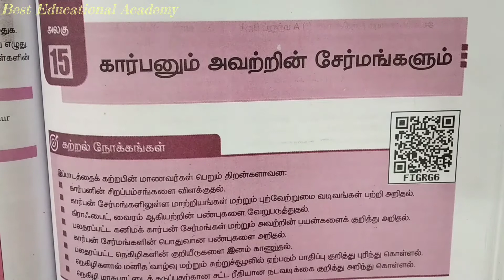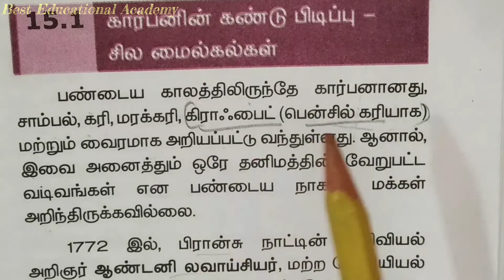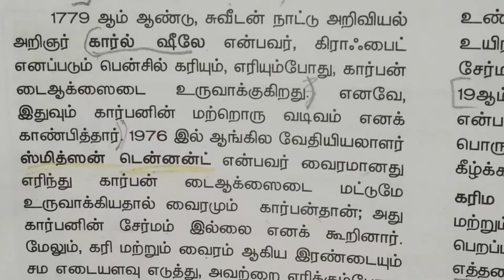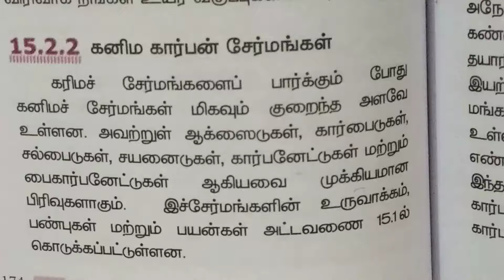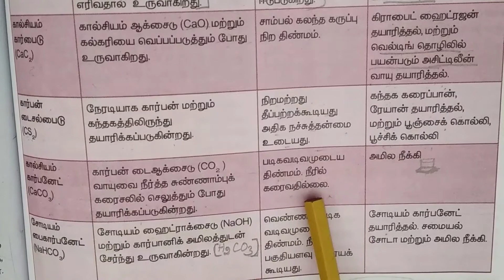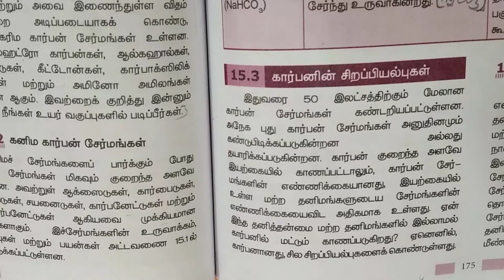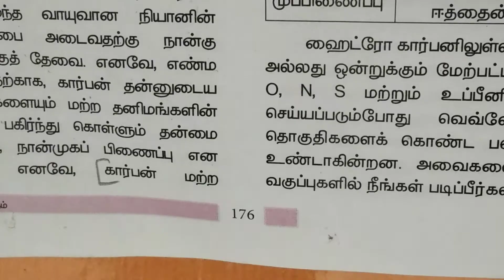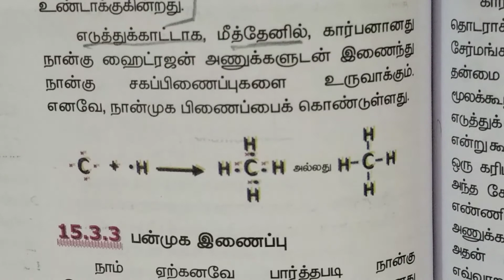TN 9th science||unit-15 carbon and its compounds கார்பனும் அவற்றின் சேர்மங்களும்-tamil medium/part-1